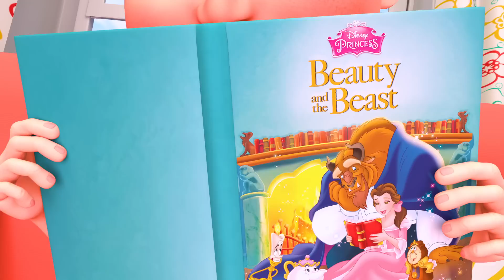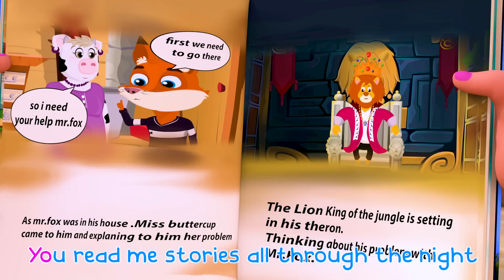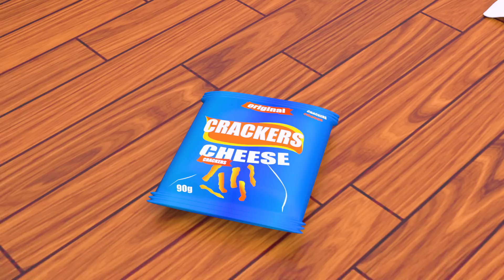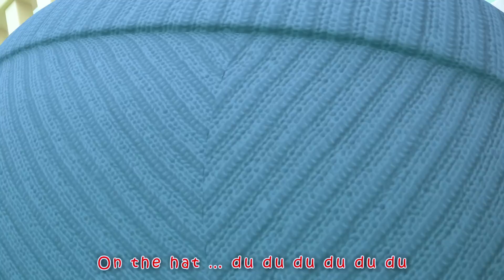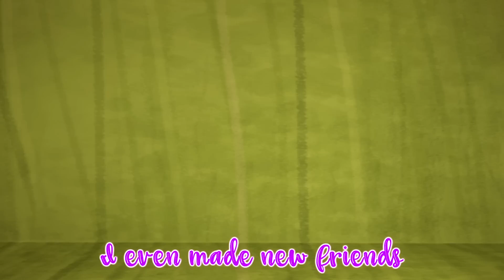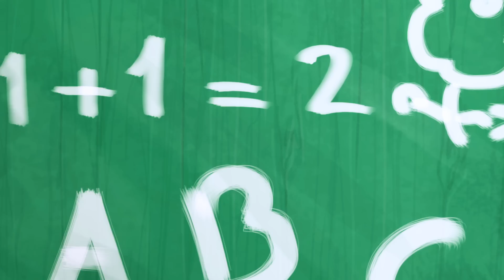Baa Baa Black Sheep 😀| + More Kids Songs🎶 | Nursery Rhymes | Kids Video - Super Luca School Theather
“At the class…Lilly and his friend are playing football…Moly is eating his sandwich…Teacher Lola said to Moly a secret idea...kids play the Jobs names game…Emily know the job which Moly was talking about…let’ know what another Jobs will kids talk about...”